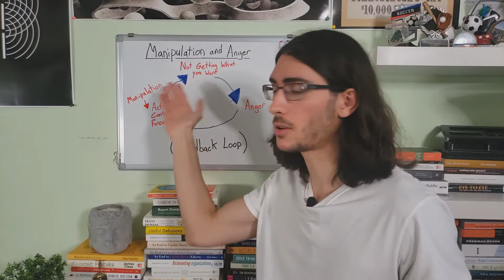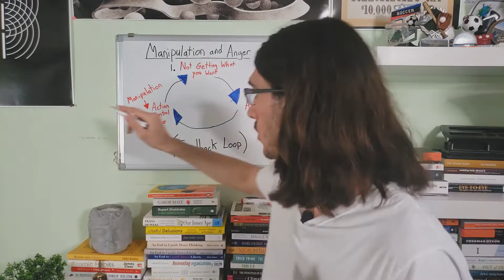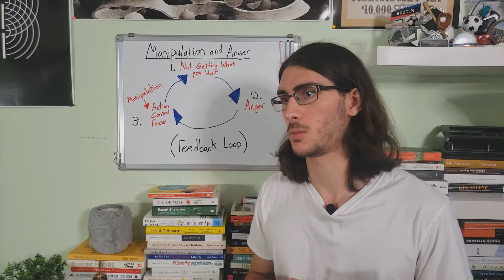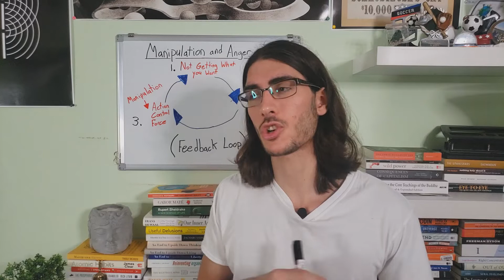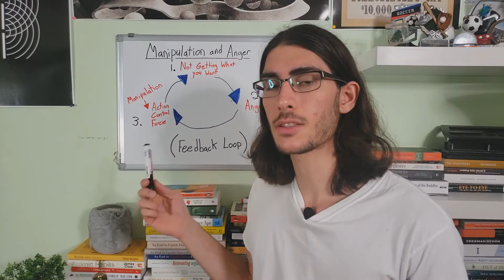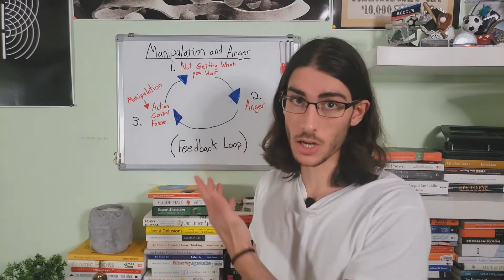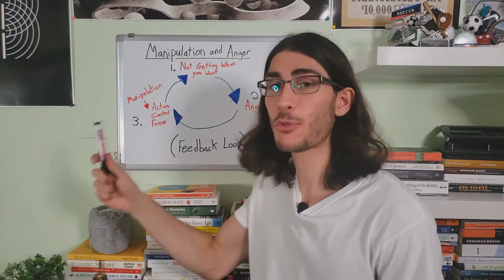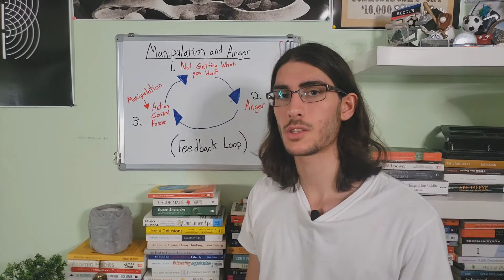Grasping Manipulation and Anger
In this video I show you a feedback loop that is designed to help you grasp the relationship between manipulation and anger. Humans have many mechanisms within them that are out of date, dysfunctional and not serving us. This video I designed to show you very clearly how we use anger to manipulate people, reality, and ourselves.

My channel is all about reaching our highest potential!